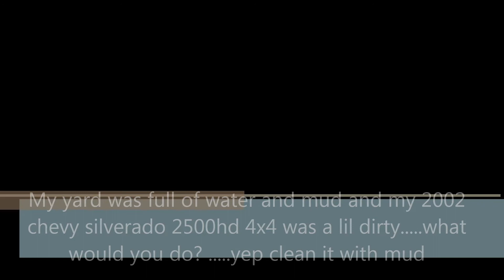duramax playing in the mud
bord on a wet muddy sunday so i had to play in the mud alittle bit...truck is a 2002 chevy silverado 2500HD with the 6.6 turbo diesel duramax. hope you enjoy